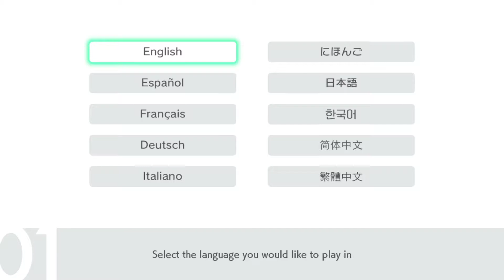Pokemon Sword EP.1